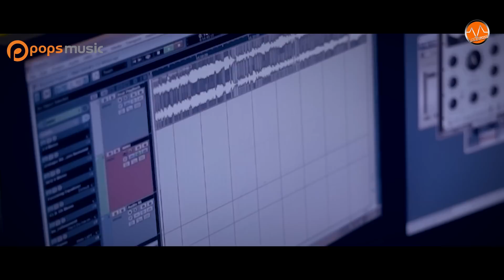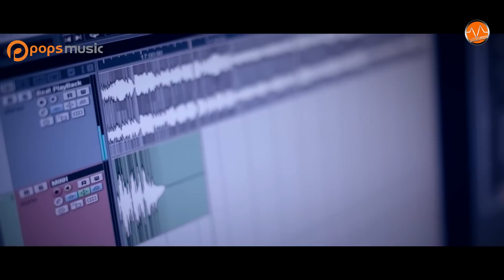MV Tình Nghèo Có Nhau - Hoài Minh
. "Bài hát: MV Tình Nghèo Có Nhau
Ca sĩ: Hoài Minh